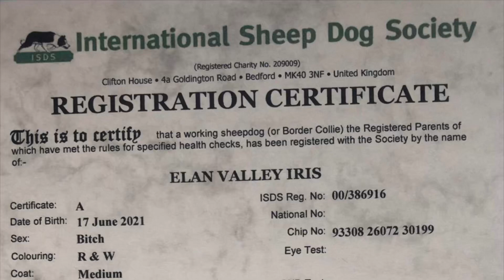Elan Valley Iris (Red Female) Mated to Lyn Howells Boss.